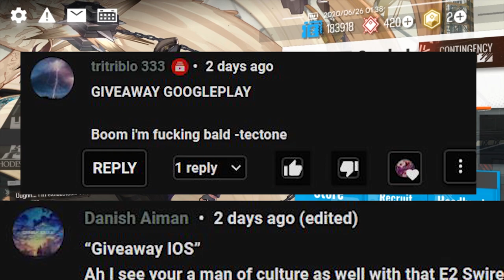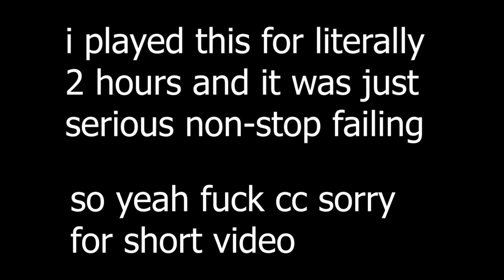Frick Arknights Contingency Contract | giveaway winner announcement